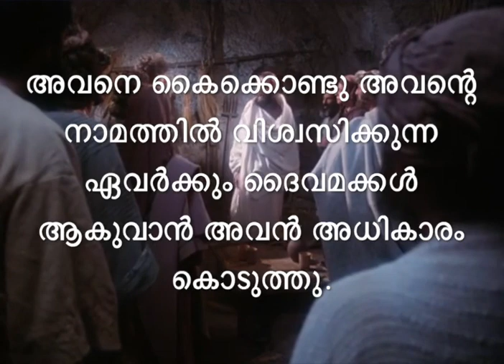Is Christ in your heart? | Prof. M. Y. Yohannan | Short Clip